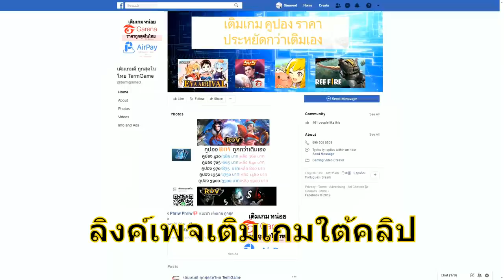รีวิวกิลวอร์ครั้งแรก Ragnarok M eternal love